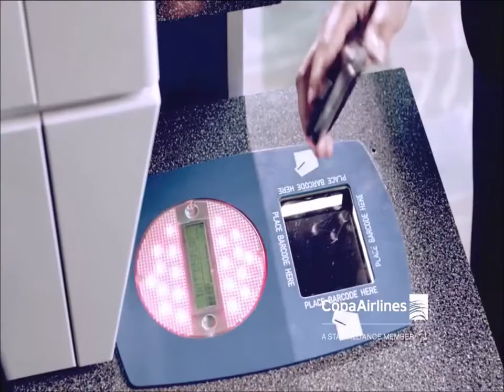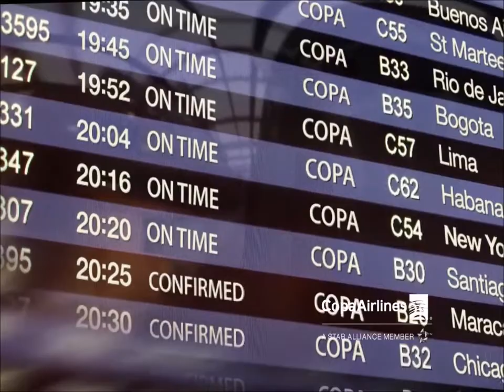Camino al éxito- Mauricio Fiol-Trotamundos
Un programón! En Trotamundos recibimos la visita del nadador profesional Mauricio Fiol quién nos contó acerca de  su inicio en la natación, cómo va su presente deportivo y de sus próximas competencias. Asimismo, nos comentó acerca del momento difícil  que le tocó vivir tras recibir la sanción de 4 años  luego de su participación en Toronto 2015. Sin embargo, afirmó que tiene muchas expectativas de lograr victorias para el Perú en el futuro. Por otro lado, recibimos a runner Luis Villalta para analizar sobre los últimos grandes eventos a nivel internacional; Maratón de Boston, Maratón de Londres y BReaking2 de Nike. Esto y mucho más que podrás disfrutar del programa.